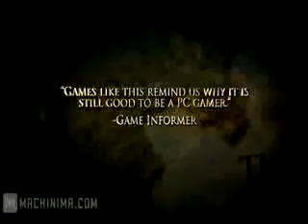Sid Meier's: Civilization 5 - Launch Trailer